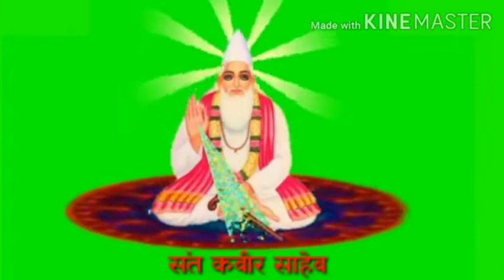kabirbhajan ~ चदरीया झीनी रे झीनी ||chadriya jhini re jhini || by balkrshn Malviya and tim